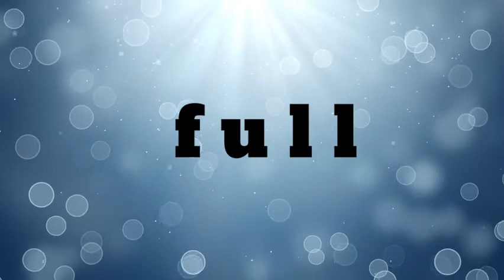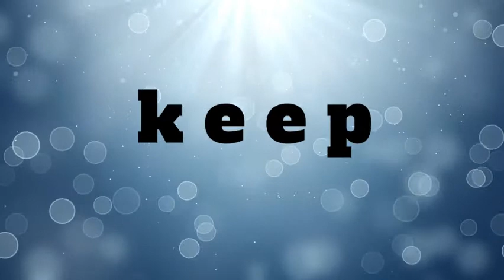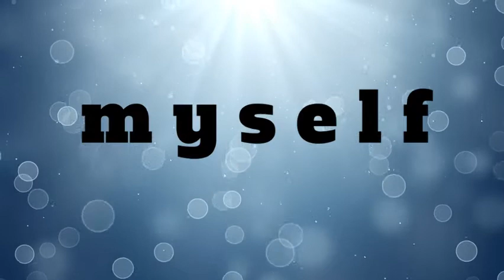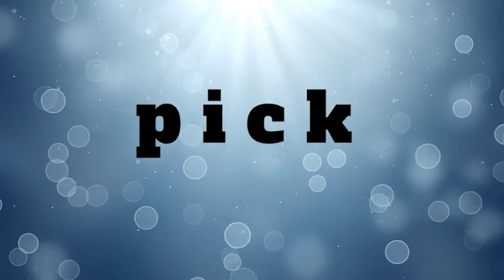Dolch Third Grade Word list - Reading and Spelling the Words